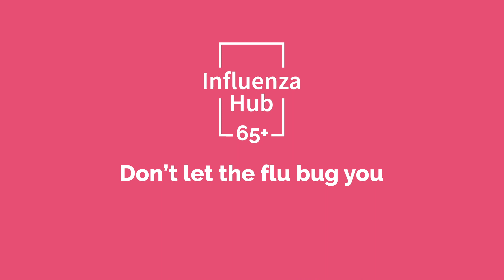Life is so good when you feel fine - Venice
There is no age to be romantic, you only make good memories if you're well.
Share love, not the flu!
Don't let the flu bug you.